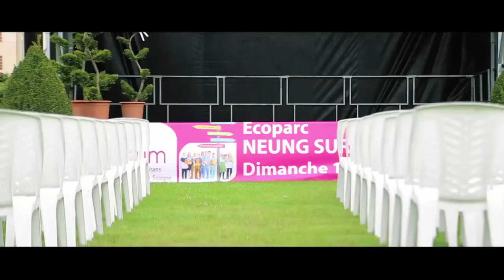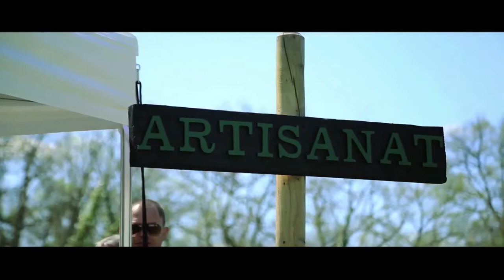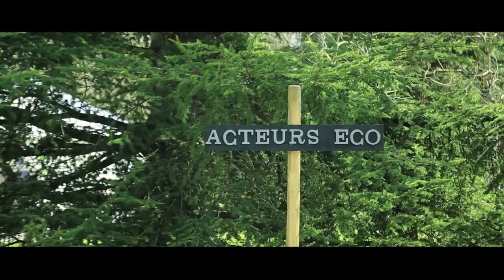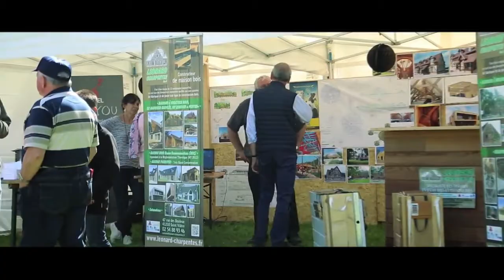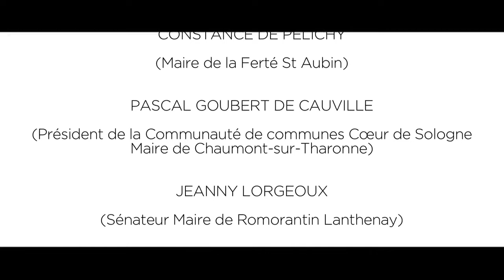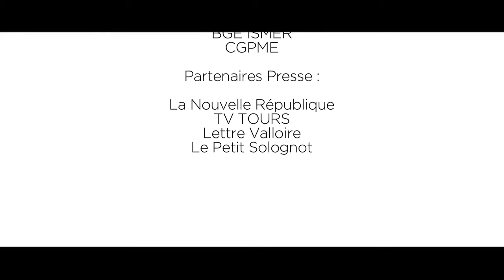Forum 12avril2015 compressionh264